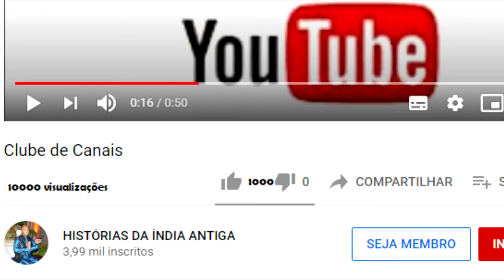COMO A INSTRUÇÃO PODE CHEGAR A CADA UM